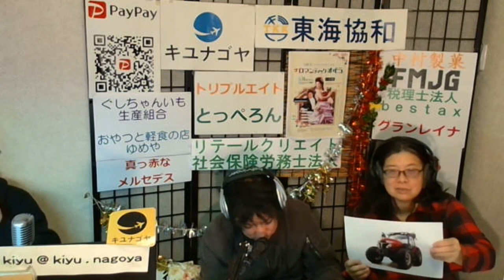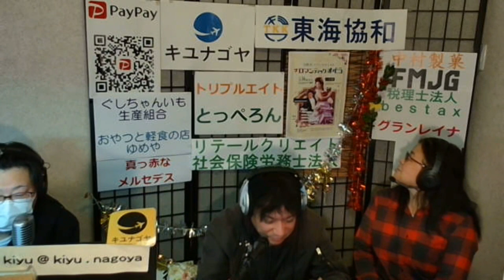【キユナゴヤ】ゲスト「ウィーンミュージック アカデミー代表 大熊径」テーマ「新品」ラジオ 沖縄 宜野湾 fmぎのわん @2023/12/05